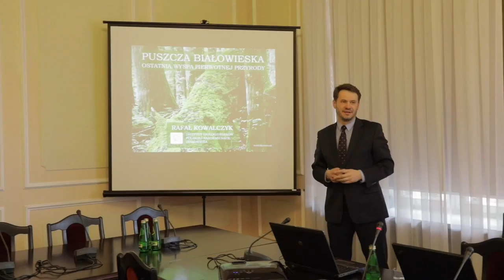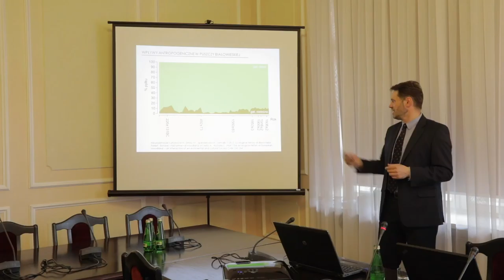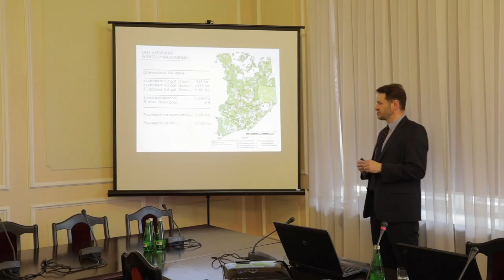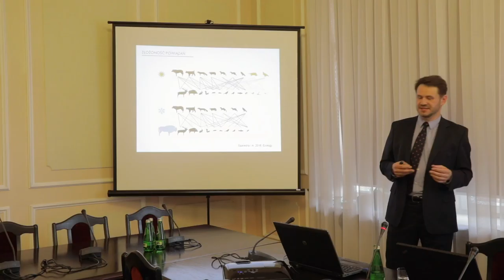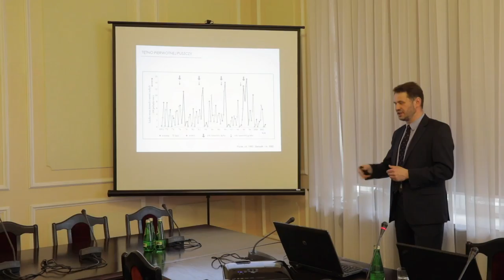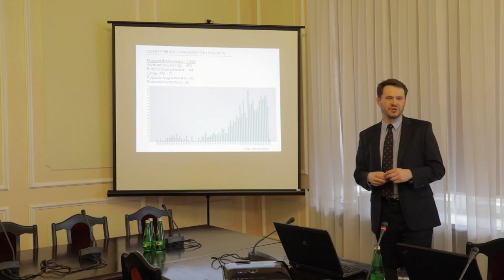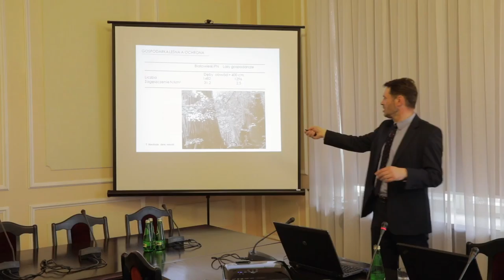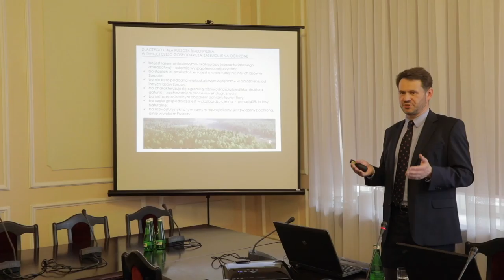Dr hab. Rafał Kowalczyk, konferencja "Potrzeby Natury" w Sejmie RP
"Puszcza Białowieska. Konflikt A.D. 2017" - dr hab. Rafał Kowalczyk, prof. IBS PAN - Instytut Biologii Ssaków PAN, Białowieża.
Konferencja z udziałem naukowców o Puszczy Białowieskiej. Bez udziału leśników, którzy nie przybyli.
Wszyscy prelegenci prostowali propagandę ministra Szyszki, podkreślali znaczenie Puszczy, obecne zagrożenia.
Wszyscy jednoznacznie byli przeciwko wycince w Puszczy.
"Puszcza Białowieska nie umiera, to unikatowy las!" - dobitnie mówili uczestnicy konferencji.
Fot. Adam Ławnik